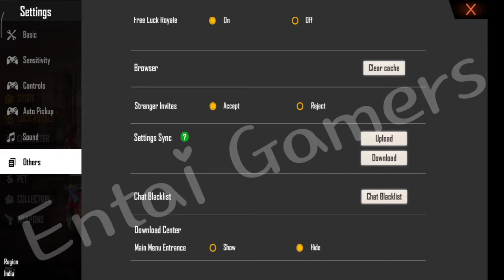New Settings Sync How to Use? Free Fire New Setting Auto Backup Settings, Sensitivity and HUD.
Gyus milte he next video me tab tak ke liye till keep support by

Hastags..